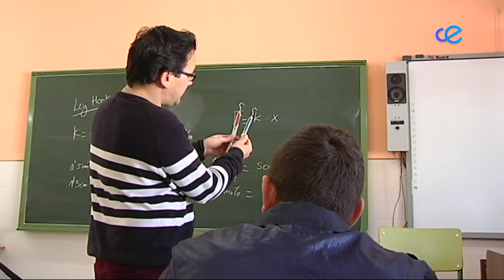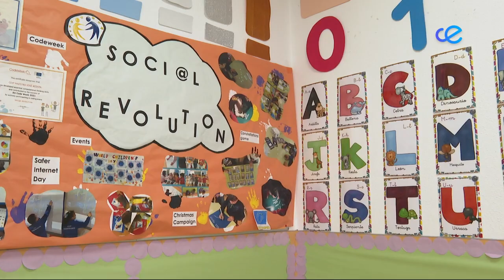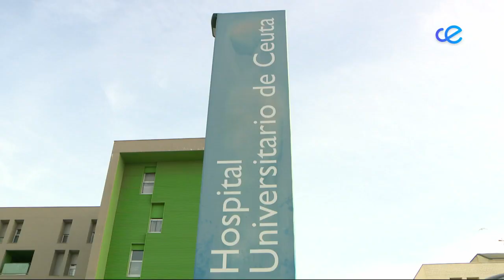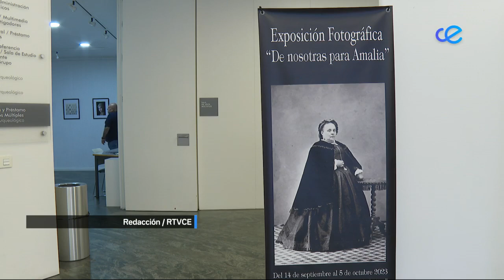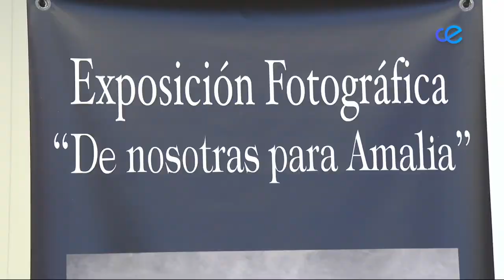Noticias Ceuta 1ª Edición 15-09-2023